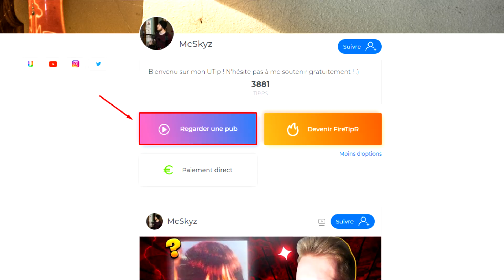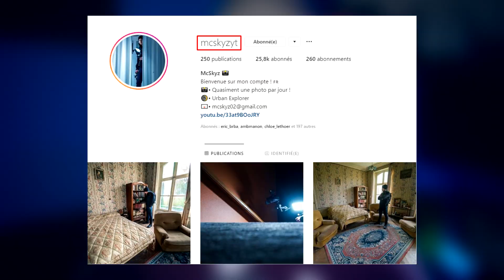L'HISTOIRE VRAIE DE CE GARÇON VA VOUS FAIRE FLIPPER... (HVF)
Bobby Boatman, une forêt américaine, une disparition...
Vidéo réalisé en parti grâce au livre de @lionelcamyofficiel trouvable sur Amazon
N'oublie pas le pouce bleu et le commentaire !